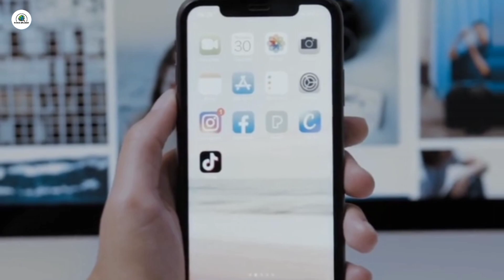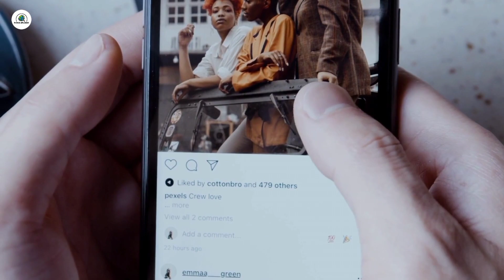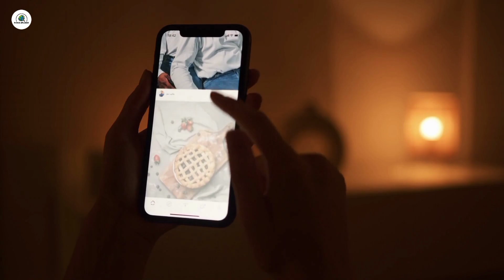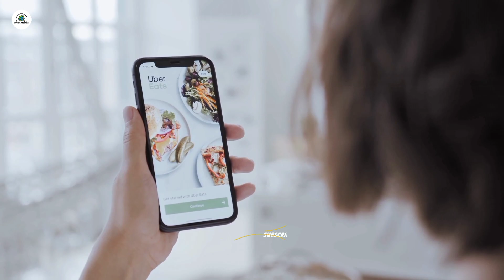SALDO DANA GRATIS 5.000 ? 😱 | APLIKASI PENGHASIL UANG TERBUKTI MEMBAYAR 2023 - APK PENGHASIL UANG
APLIKASI PENGHASIL UANG TERBUKTI MEMBAYAR 2023 - APK PENGHASIL UANG

aplikasi penghasil uang tanpa iklan
aplikasi penghasil uang terbaru 2022 terbukti membayar
aplikasi penghasil uang real